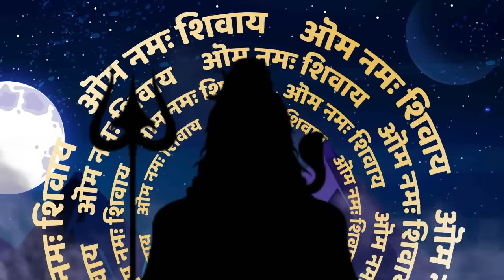जब भी घर से बाहर जाओ तो ये चीज़ साथ रखो, दुनिया आपके इशारो पर नाचेगी